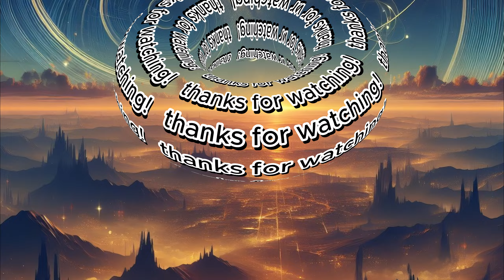Single moms had me make this video against my will